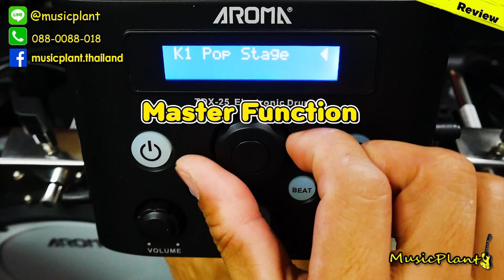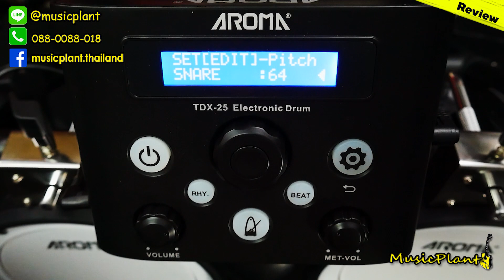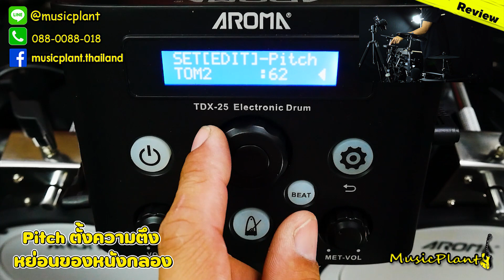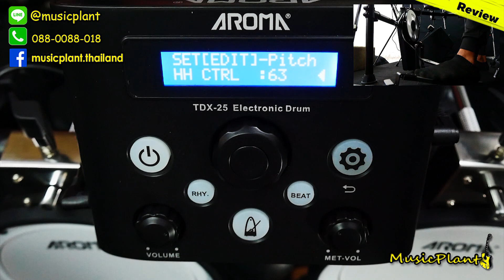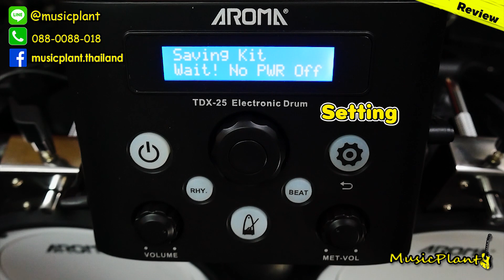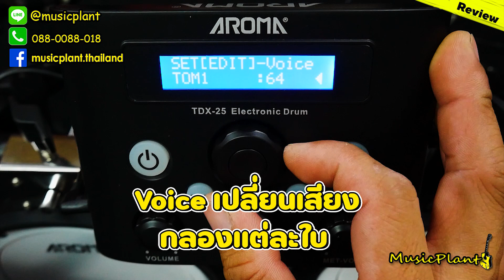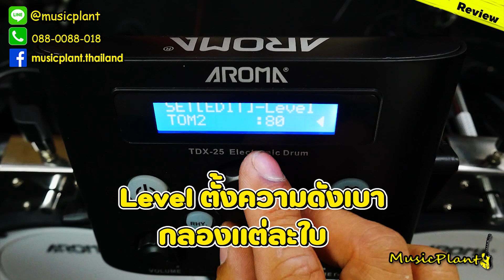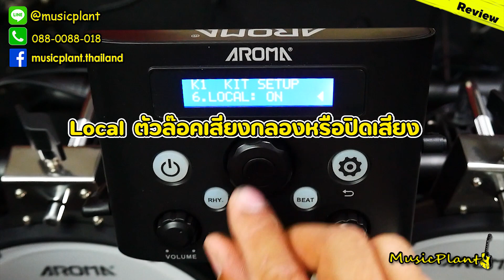รีวิวการใช้งาน กลองไฟฟ้า AROMA รุ่น TDX 25 (ปรับเสียงกลองแต่ละใบได้!!)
🥁Aroma กลองไฟฟ้า กลองชุด สำหรับออกงาน รุ่น TDX-25S✨

รีวิวกระเดื่องคู่ และเสียงฉาบ และจับหยุด กลอง Aroma รุ่น TDX-25S

💥Sound Module ปรับได้หลายเสียง หลายสไตล์ PoP Rock Metal Funky Jazz

💥แป้นกลองหนังมุ้งทุกใบ

💥สามารถเซ็ตเสียงกลองแต่ละใบ และสามารถเซ็ตความตึงหย่อนของกลองได่เหมือนกลองจริง

💥กระเดื่องเดี่ยว พร้อม แป้นกระเดื่องใหญ่ !! รองรับกระเดื่องคู่ สามารถนำกระเดื่องคู่ มาใส่เล่นได้เลย

💥ฉาบ 3 ใบ จับหยุดได้ทุกใบ

💥ฉาบ1 - มี 2 เสียง
ฉาบ 2 - มี 2 เสียง
ฉาบRide - มี 3 เสียง

💥กลองสแนร์ มี 3 เสียง เสียงกลางใบ เสียงRim Shiot และ เสียงขอบกลอง

💥MIDI , USB MIDI , Phone , Line Out , USB

💥รับประกัน Module นาน 1 ปี

💥พร้อมฟรี เก้าอี้กลอง , ไม้กลอง1คู่

พิเศษ Aroma กลองไฟฟ้า TDX-25S พร้อม แอมป์กลิงไฟฟ้า ADX-20 ราคา 17,590.-